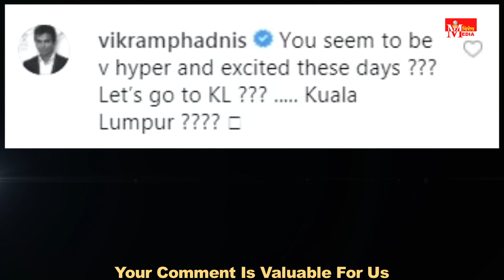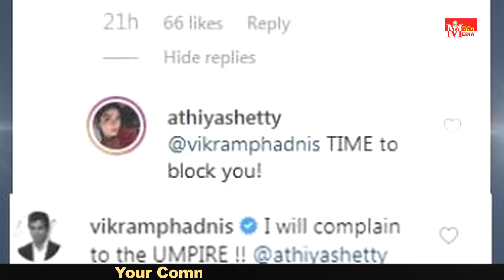कमेंट में 'KL Rahul' का नाम देखते ही Sunil Shetty की बेटी हैरान, लिखा- 'तुम्हें Block करना पड़ेगा'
Vishesh Media